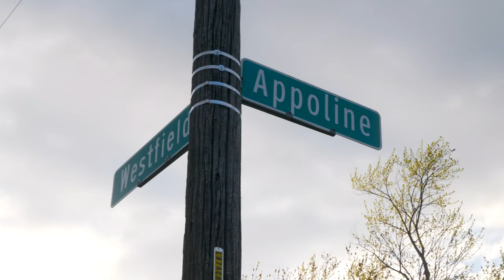Hustle Bunny313 - Dance 4 You - Official Video - Dir's Upload